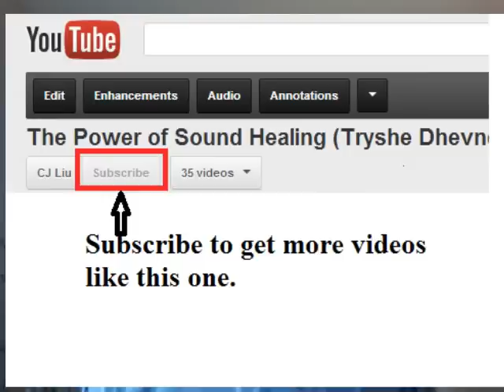Dec 21, 2012 - What does it mean?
Expert on the Mayan Calendar Carl Johan Callaman discusses what 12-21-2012 means.  What you can be doing to take advantage of the "shift" happening right now?